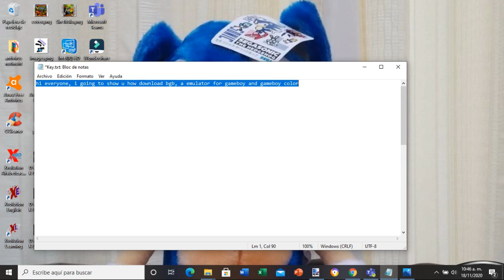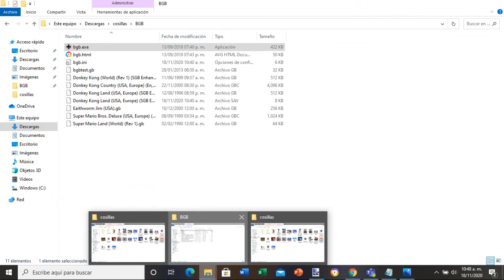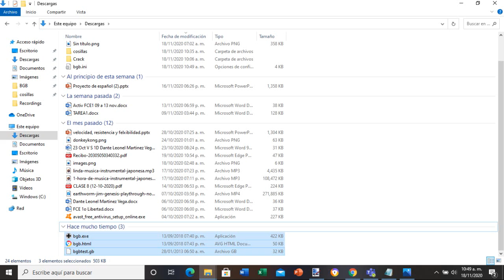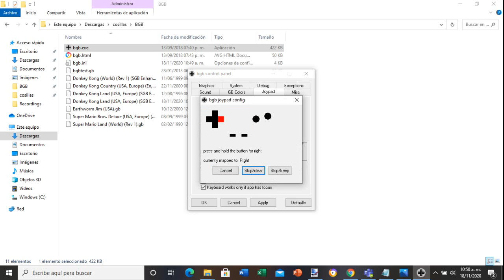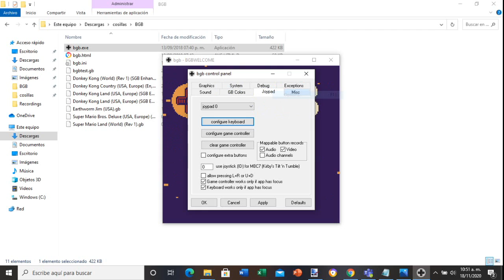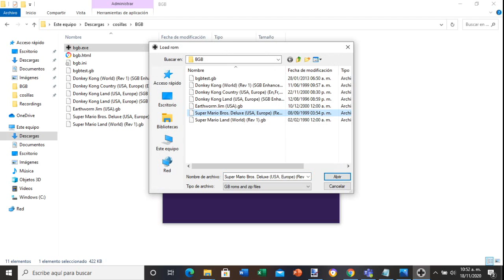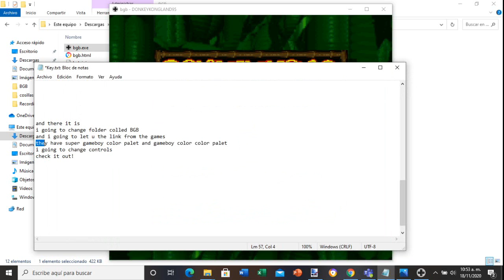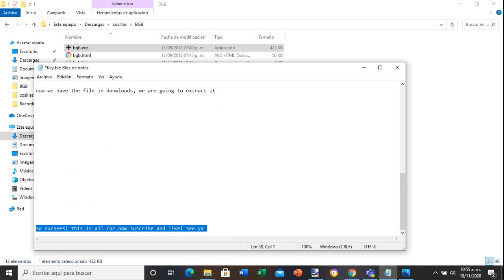how to download BGB, the emulator of gameboy and gameboy color